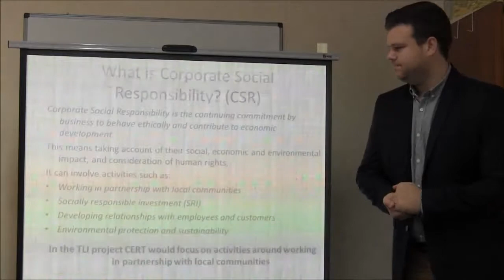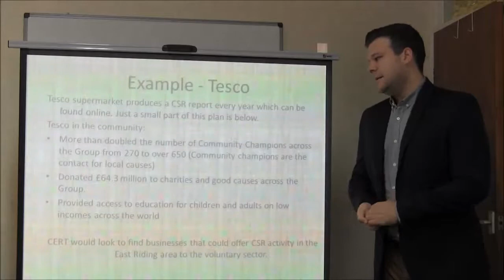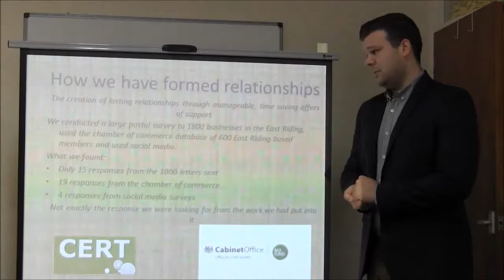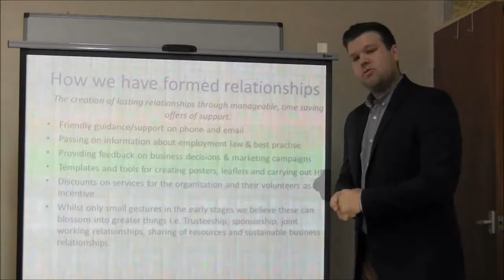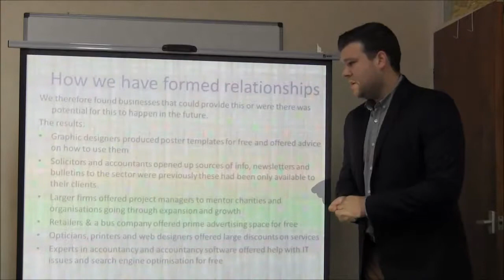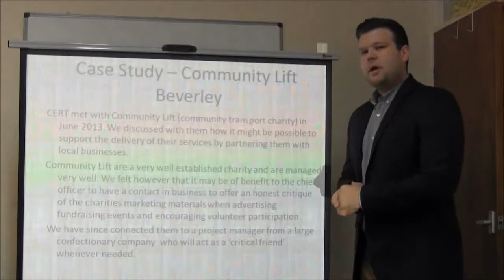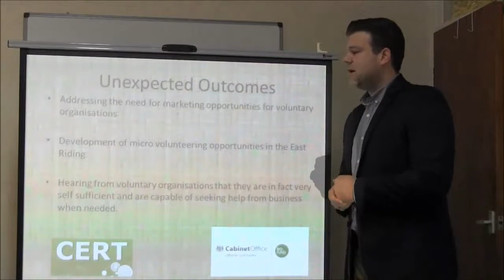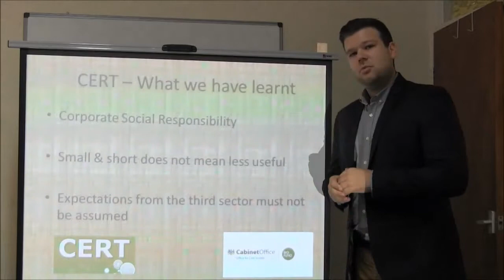Simon King talks about Corporate Social Responsibility